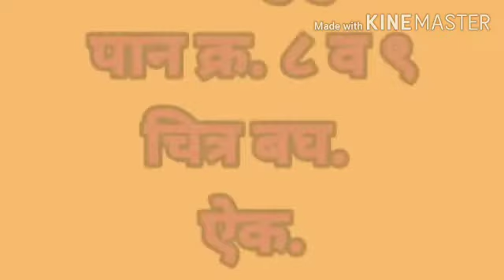माझे कुटुंब इयत्ता - पहिली मराठी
कमल अशोक सोनवणे